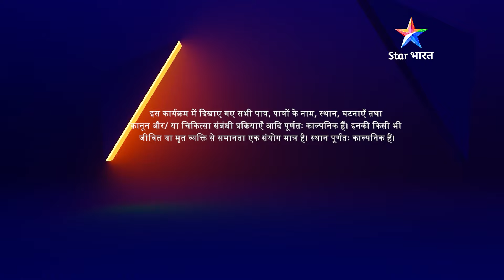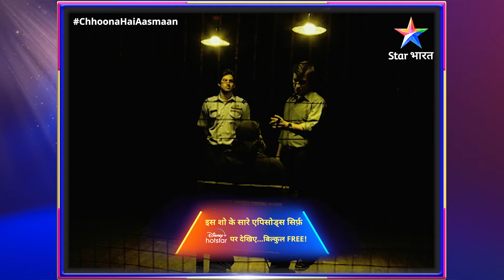FULL EPISODE-132 | Chhoona Hai Aasmaan | Kya Samrat pakda jaayega? | छूना है आसमान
►*About*
Yeh kahaani hai Sameera aur Abhimanyu ki, unke pyaar aur deshbhakti ki. Chhote shahar ki Sameera airforce join karna chaahti hai aur apne pita ka naam roshan karna chaahti hai. Doosri taraf hai Airforce officer Abhimanyu, jo desh ke liye kurbaan hone ko bhi taiyaar hai. Donon mein hi deshbhakti ka jazba hai aur ek-doosre ke liye pyaar bhi, lekin agar kabhi inhein kisi ek ko chunana pada toh? Jaanne ke liye dekhiye 'Chhoona Hai Aasmaan'.